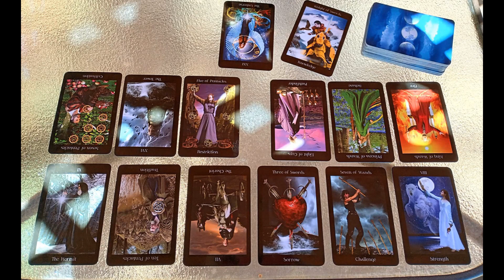PODCAST, Requested ~ The Feud... and the No Show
The requested scenario here involved a feud or competition between two characters that were represented in a short n' sweet scenario as the Knight of wands and the Knight of cups.  I wanted to lay these two cards out as significators for this reading, but I never did find the Knight of Wands.  He's here with this deck, somewhere, I know that, because I saw him earlier this morning.  Is the character in this reading also a "no show"?

Today's scenarios:
1) Wheel of Fortune (reversed)
     scenario 1:  someone is interacting with the judicial system and you feel very alone at this time, very vulnerable.
     scenario 2:  someone got thrown out of a group, excluded for very unfair reasons.
2) Princess/pentacles
     A younger individual is tasting new-found freedom and independence, and there's someone close to  you who is profoundly affected by this.
3) The World (reversed)/knight of wands, reversed & knight of swords
     There is a feud or competition between these two knights that is escalating.  Is it too late to salvage the relationship?

Note: I do "Short n' Sweet" videos with one-card-draws (usually) to bring up a variety of scenarios and situations that the universe and spirit may want to bring to our attention. If one of these scenarios resonates with you, you can request a free expanded reading on the topic by emailing me with your request.

To be eligible for these FREE readings you must:
2) click the "like" button on the short n' sweet video you're requesting the reading from.

"Likes" show up for me privately on my stats page, as do subscribers.

Welcome to Arizona and my home.  In the quiet, amidst the calls of birds, we dive into a grid of cards and explore relationships, personal connections, decisions, and life.  If Spirit moves you, leave a brief book review, or a few words at Amazon, that would be amazing!  Please and thank you in advance!

New Release, my 10th book, The Divine Me, has been published and is available at Amazon...

My LINKS:
     The Divine Me
     Spiritual Awakening
     Gray Witch's Grimoire
     Natural Magick the Gray Witch Way
     Tarot: A Witch's Journey
     The Ultimate Tarot Guide
     Tarot for Grownups
     The Spiritual Feminist
     Wicca for Beginners
     Green Witchcraft Grimoire